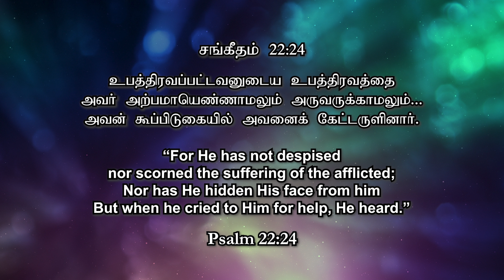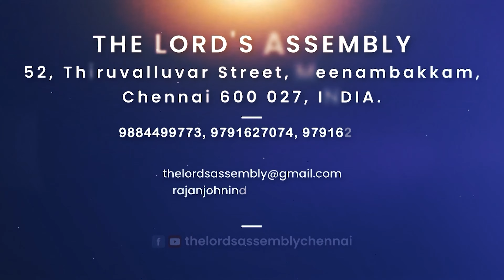"இயேசு உங்களை விடுதலை செய்வார்"|| Just a Minute - Pr. Rajan John || JUNE -28,2022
இன்றைய சங்கீதங்களின் தியானம் - சங்கீதம் 22:24